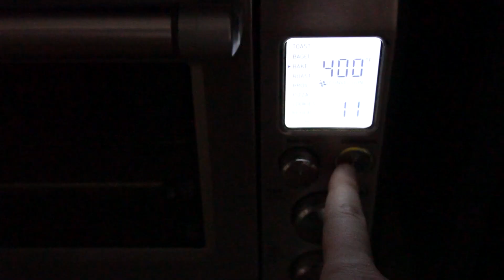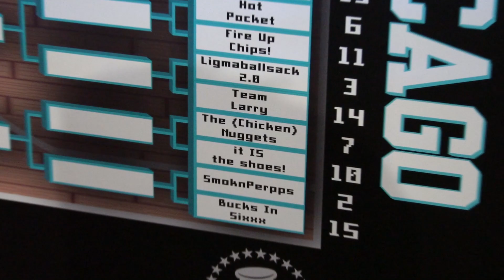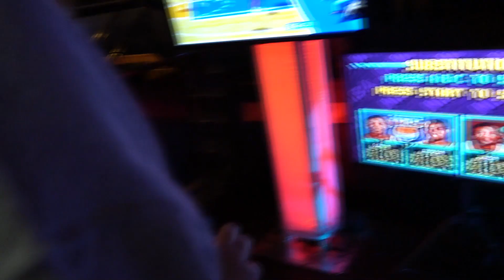Barstool NBA JAM Tourney (Allstar Weekend 2020)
This is a video of my friend Ian and I playing in an NBA Jam tourney that barstool put on. It was a fun time and hope you guys enjoy watching!